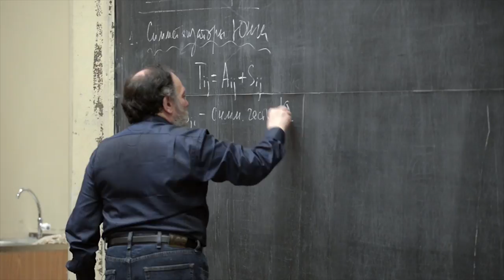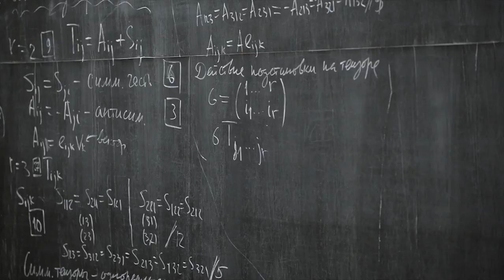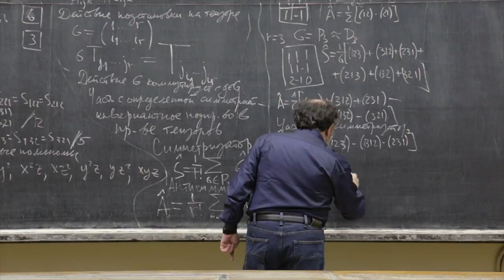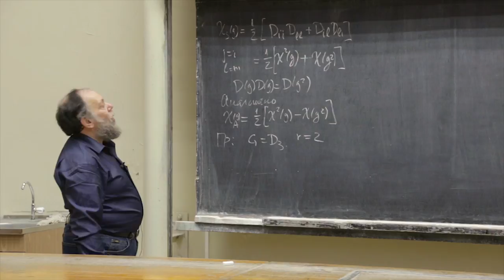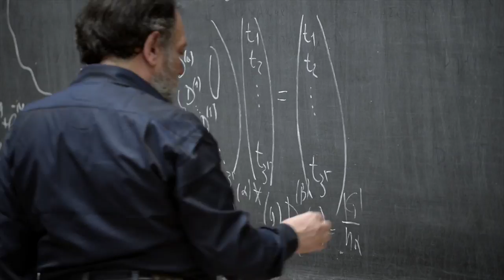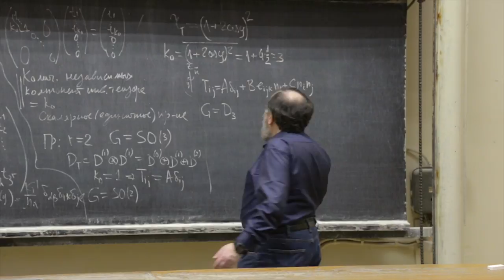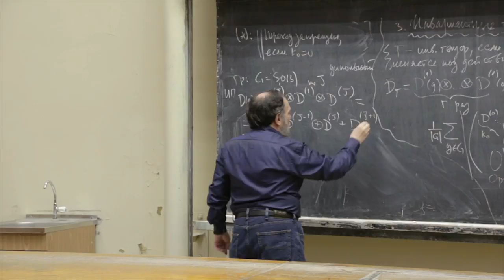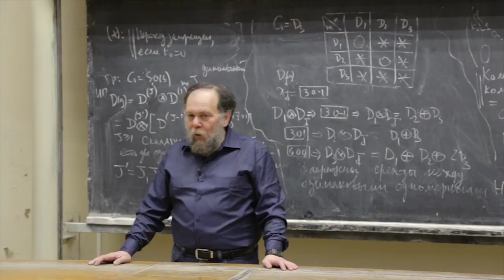Методы математической физики. Д. А. Шапиро. Лекция 9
Лекция 9 Правила отбора

1. Симметризаторы Юнга
2. Симметризация базиса
3. Инвариантные тензоры
4. Правила отбора